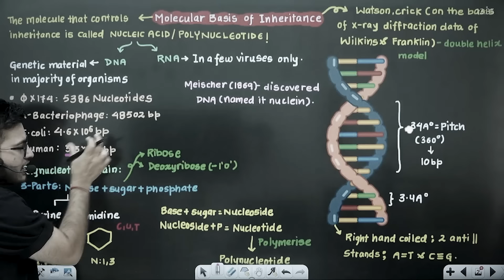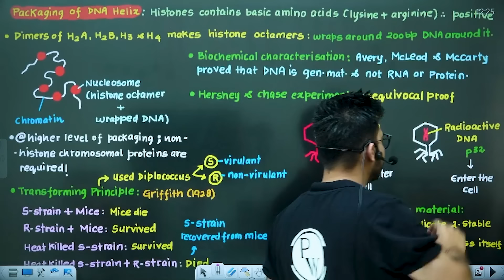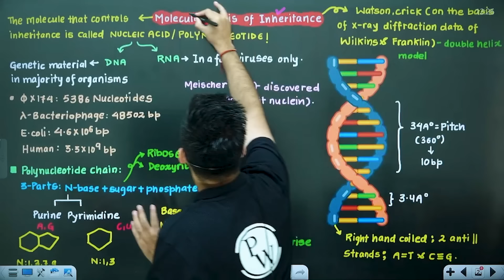MOLECULAR BASIS OF INHERITANCE in 65 Minutes | Full Chapter Revision | Class 12th NEET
🌐📘 NEET Aspirants, Unleash MOLECULAR BASIS OF INHERITANCE in 65 Minutes! 🚀💡 This video is your ultimate guide to mastering the intricacies of the Molecular Basis of Inheritance for Class 12th NEET. Join us for a rapid and focused full-chapter revision, covering everything you need to know in just 65 minutes. From DNA structure to genetic code, this session is designed to boost your confidence and enhance your NEET preparation.

30-minute lectures will be provided in the Recorded Form on Competition Wallah YT Channel
𝟔 𝐃𝐚𝐲𝐬 scheduled classes with one lecture per day
⏳ 𝐓𝐢𝐦𝐞𝐬𝐭𝐚𝐦𝐩𝐬
00:00 - Introduction
01:20 - Genetic material
08:52 - DNA and its packaging
16:10 - Experiments
24:44 - Replication
31:43 - Transcription and genetic code
45:23 - Translation and Lac operon
51:33 - Human genome project
57:15 - DNA fingerprinting
1:03:27 - Thank You Bachhon!